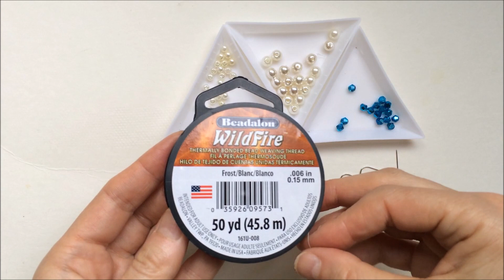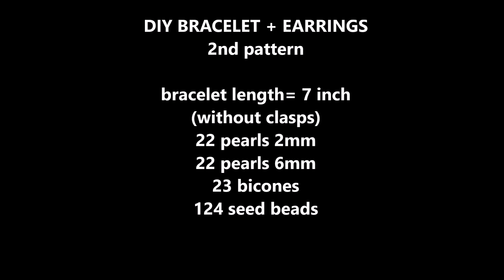Simple beads bracelets. Elegant design. Easy beading tutorial-Beaded Jewelry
How to make beaded jewelry. Beaded bracelets. Beaded earrings. Simple beads patterns. How to make jewelry.